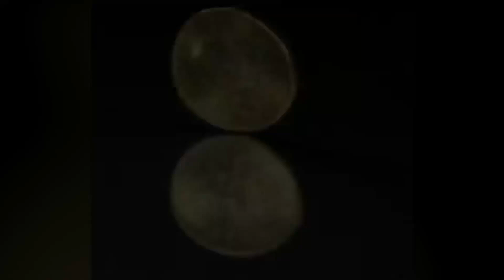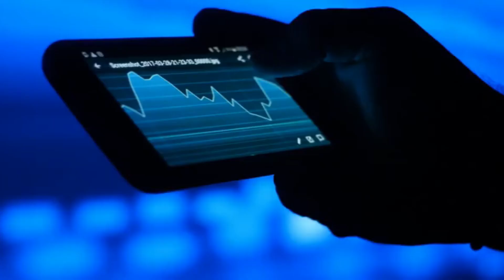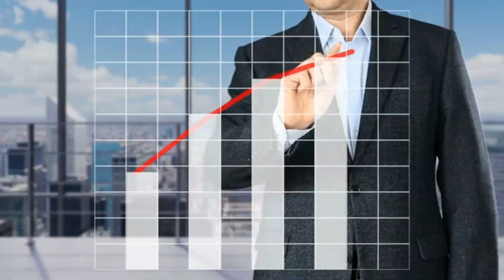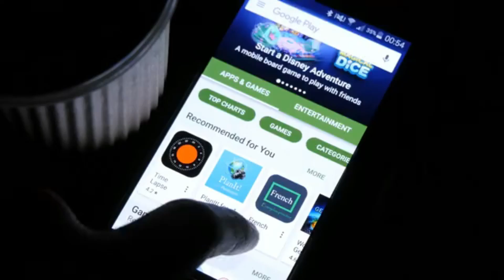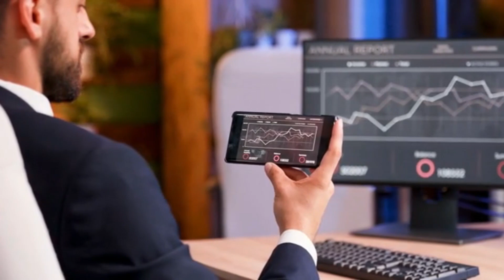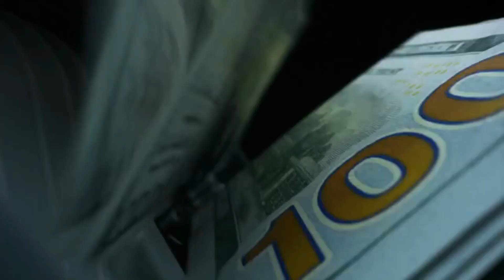INVEST TODAY! WHAT Is INVESTING And WHY Is IT IMPORTANT!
In this video we are going to discuss what is investing and why is it important. Investing is essential to good money management because it ensures both present and future financial security. Not only do you end up with more money in the bank, but you also end up with another income stream. Investing is the only way to achieve both growing wealth and passive income.

So you may be wondering What is investing? To put it simple investing means to use your money to make more money.

Why is investing important? Investing ensures present and future long-term financial security. The money generated from your investments can provide financial security and income. One of the ways investments like stocks, bonds, and ETFs provide income is by way of a dividend. This is an amount paid to shareholders simply for holding the investment. Because many investments pay monthly, quarterly, or annual distributions, you can enjoy passive income that ultimately could replace your paycheck.

Welcome to Money Matters. Money Matters is a growing business channel where you learn a ton of ways how to make money online, learn profitable side hustles, and more to make money online fast! We cover all things finance, all money matters because guess what money matters! Additional topics include the best ways to start earning your money online. We post videos about business ideas, trends, motivation, strategies, advice, tips, and more to help you succeed in your entrepreneurial journey!